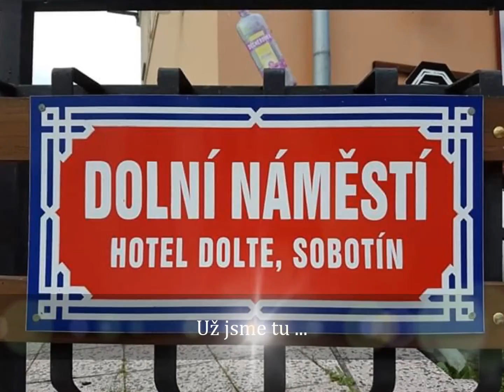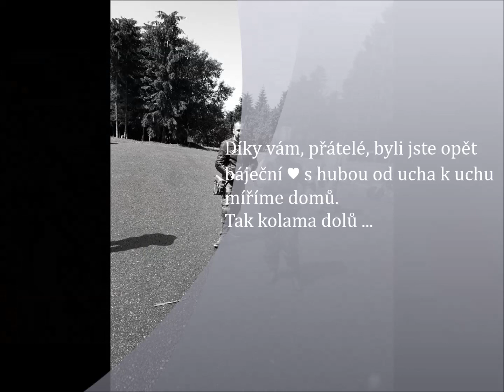Dolte červen 2019